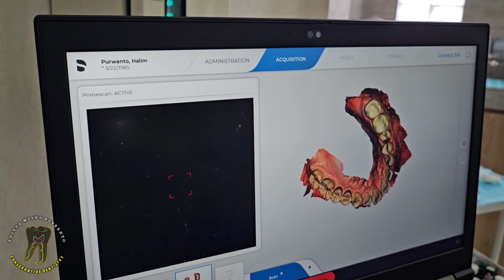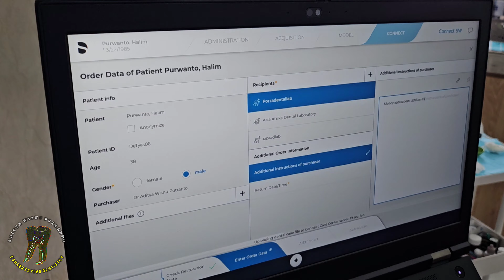PrimeScan Connect Workflow in Daily Dental Restoration Treatment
Transisi digital kedokteran gigi yang terjadi akhir-akhir ini begitu pesat dan terkadang mendorong diri sendiri untuk lebih beradaptasi dengan kondisi tersebut. Hingga membuat galau diri sendiri dengan banyaknya opsi yang ditawarkan oleh vendor alat kedokteran gigi.🙈🙈.

Salah satu hal yang menjadi concern saya adalah bagaimana mengubah sedikit workflow kerja saya dengan penggunaan intraoral scanner digital untuk menunjang proses pembuatan restorasi indirek paska PSA seperti crown atau onlay. Saat ini yang menjadi pilihan saya adalah PrimeScan Connect - Dentsply Sirona (@dentsplysirona.indonesia) sebagai introral scanner digital. Beberapa alasan saat ini menggunakan PrimeScan Connect adalah alat tersebut memiliki portabilitas dan dapat digunakan di beberapa lokasi tempat praktek yang berbeda.

Pengalaman selama 1 tahun menggunakan PrimeScan Connect: 1. Kecepatan & Akurasi scan termasuk di Top 3 global berdasarkan beberapa referensi dan itu terasa ketika melakukan scan pada area yang direvisi, hasil stiching digitalnya cukup responsif dan presisi; 2. Setup tidak terlalu sulit tinggal mengubungkan scanner + setupbox dengan laptop langsung terdeteksi dan dioperasikan; 3. Software Connect yang sederhana, bersih dan tanpa gimmick tidak memerlukan training yang kompleks dan sulit; 4. Jika menggunakan lab yang menggunakan sistem CAD Inlab (Dentsply Sirona) dan CAM MCX5/PrimeMill, hasil restorasi indirek memiliki fitness dan retensi yang jauh lebih akurat dibandingkan teknik konvensional.

Walaupun saya memiliki skill & knowledge yang cukup baik mengenai restorasi indirek di bidang konservasi gigi, pendekatan digital dentistry tetap membutuhkan training yang konsisten sehingga memungkinkan kita sebagai operator mudah untuk beradaptasi dengan hal tersebut. Dengan makin maraknya introral scanner digital di pasar Indonesia, sedikit saran nagi sejawat yang akan mencoba ke arah tersebut untuk dapat mencoba seluruh merk yang ada dan bersikap objektif mengenai kualitas serta tidak melulu mengenai harga saja.

Demikian pengalaman saya yang dapat saya bagikan, InshaAllah berguna bagi rekam sejawat sekalian. Maju terus kedokteran gigi Indonesia.